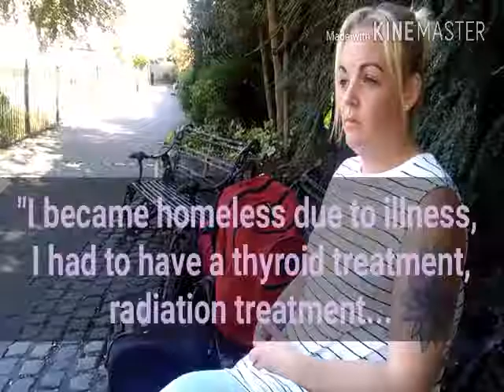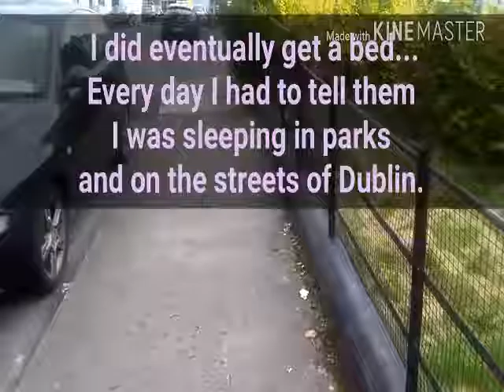Voices from the Crisis: Life on the Freephone System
"I became homeless because of a relationship breakdown with my family. My anxiety was up the roof each day, knowing I had to ring and be talked to like absolute dirt by whoever answered the phone."

Three women currently homeless in Dublin share their experiences of the freephone system, and trying to find support within DCC's homeless services